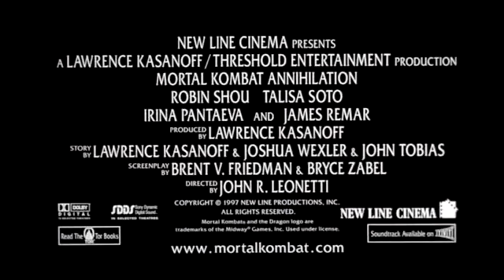Mortal Kombat: Annihilation / Mortal Kombat 2: Unicestwienie - Official Trailer